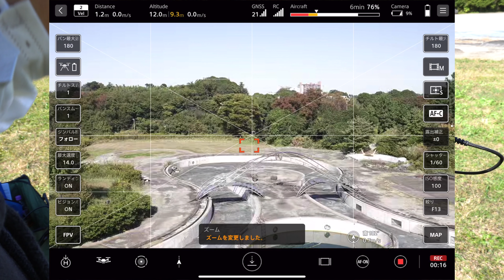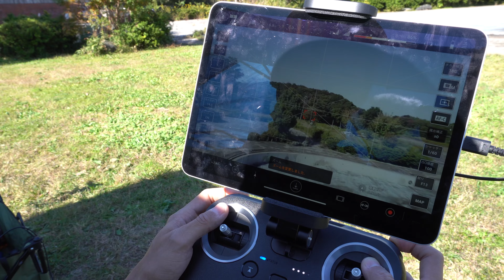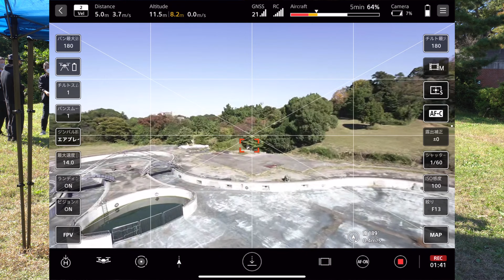Airpeak S1デモ飛行会 ズームレンズ機能とエアプレインモードを体験 4K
AirpeakS1で体験会で新しい機能を早速試させて頂きました！

ズーム機能とエアプレインモードです！

バージョン情報
機体(ARS-S1)： 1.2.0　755 MB（792,541,559 バイト）
送信機(RCR-VH1)： 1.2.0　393 MB（413,044,194 バイト）
アプリバージョン情報
Airpeak Flight：1.4.0